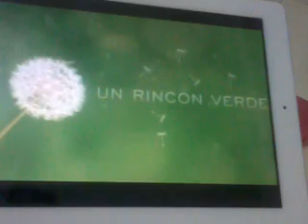Complemento disfraz ( mechas fantasia)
Como hacer unas mechas fantasia para un disfraz sin gastar mucho dinero